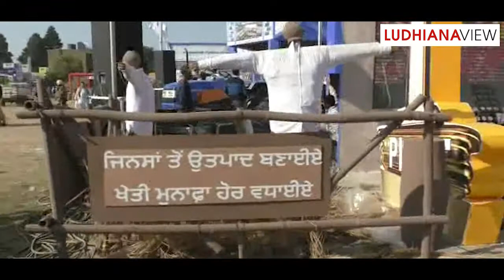Kisan Mela View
ਆਓ ਦੇਖੀਏ ਲੁਧਿਆਣਾ ਵਿਊ ਵਲੋਂ ਕਿਸਾਨ ਮੇਲੇ ਦਾ ਆਖਿ ਡਿਠਾ ਹਾਲ
Let's see Kisan Mela by LudhianaView sight view